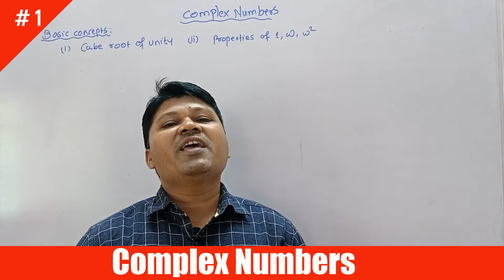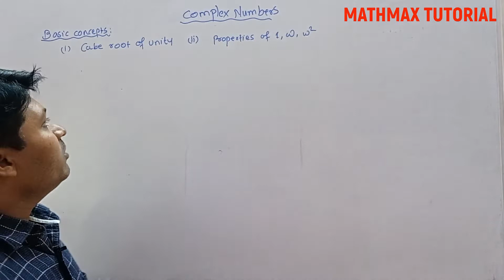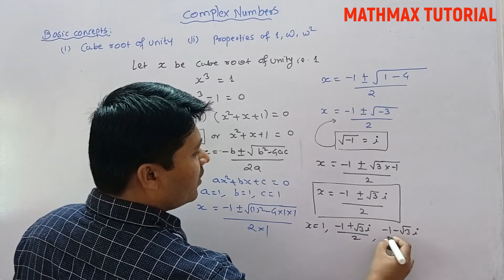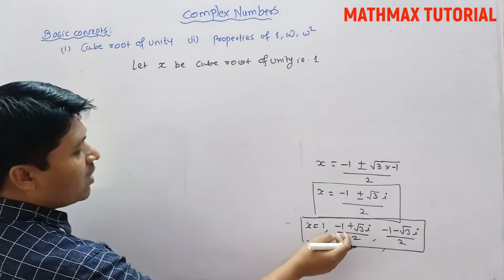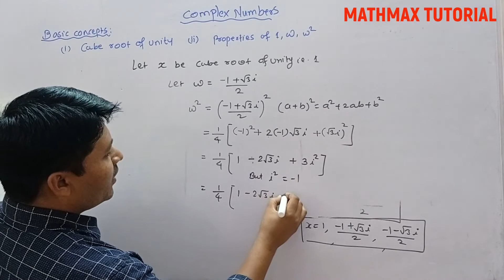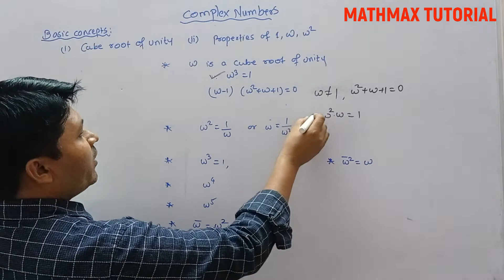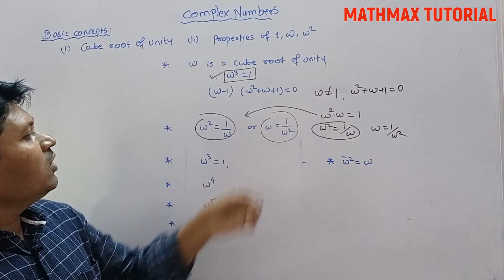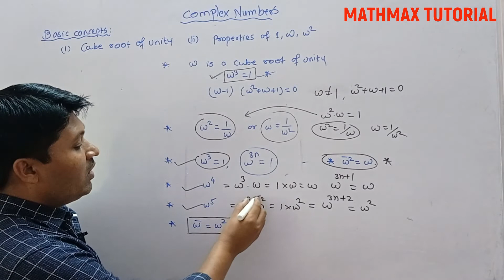Complex Numbers Cube root of Unity | Basic Concepts | Class 11 | Magic of cube roots of Unity | Math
Mathematics Part-II Class XI Excercise Link :
Chapter 1 : Complex Numbers

Mathematics Part-I ClassXI Excercise link
Chapter 1 : Angle & Its Measurement